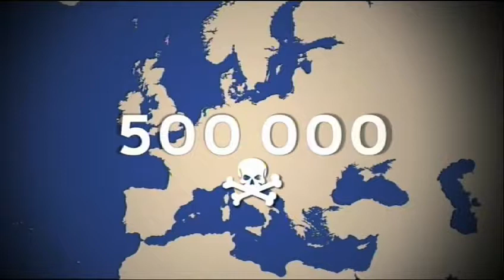100 000 CERCUEILS - LE SCANDALE DE L'AMIANTE (Extrait)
100 000 morts en France d'ici 2025. Peut-être beaucoup plus... L'amiante a tué, tue et tuera encore. Pourtant on aurait pu éviter cette hécatombe, car on sait depuis fort longtemps que ce matériau est cancérogène, donc mortel. Mais on a laissé faire, sinon encouragé son usage pendant des décennies. Pourquoi ? Comment un tel scandale de santé publique a-t-il été possible dans un pays comme le nôtre ? Comment le lobby de l'amiante a-t-il pu être plus fort que l'Etat ? Et qu'en pensent tous ceux qui tentent de faire reconnaître enfin leur calvaire par la justice ?

" 100 000 cercueils, le scandale de l'amiante ", dissèque le plus grand scandale de santé publique qu'ait connu notre pays... et qui est loin d'être terminé.

Un film de José Bourgarel
Une production Compagnie des Phares et Balises
Avec la participation de France Télévisions et de Public Sénat

© Cie des Phares & Balises – 2009